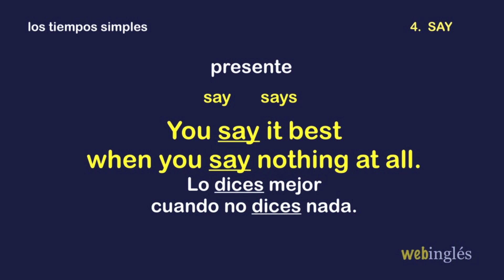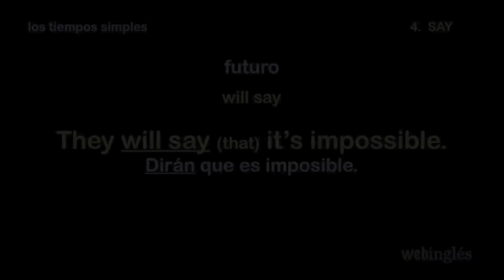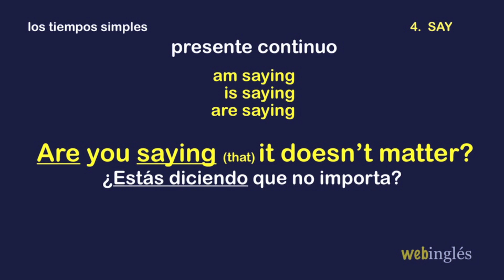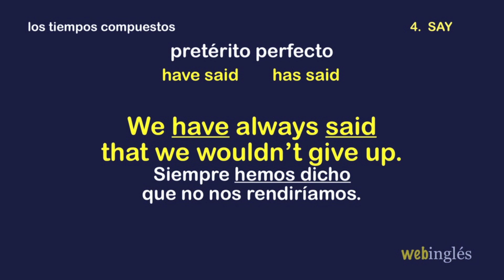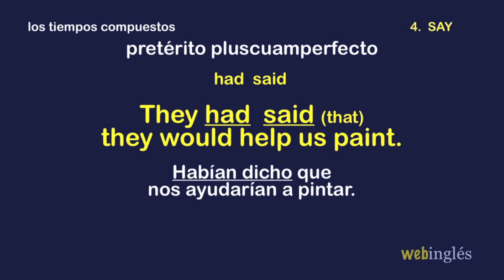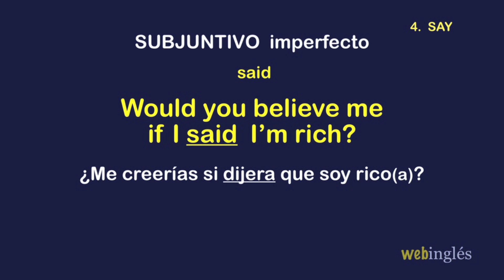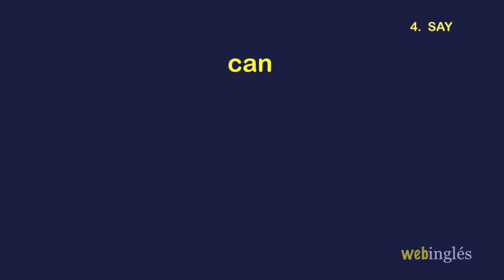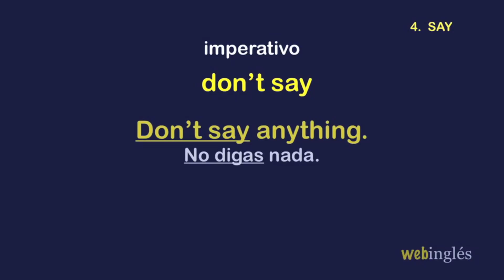4. SAY Los Verbos Mas Usados en Inglés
El verbo SAY (decir) La conjugación en todos los tiempos verbales, completo con ejemplos / oraciones / pronunciación / escritura. Para principiantes y avanzados. Los verbos mas comúnmente utilizados en inglés. Cómo traducir los tiempos verbales españoles al ingles. Los tiempos simples, compuestos, los modos subjuntivos, imperativos, condicionales. Webingles Lista de Los Verbos Mas Usados Web Inglés